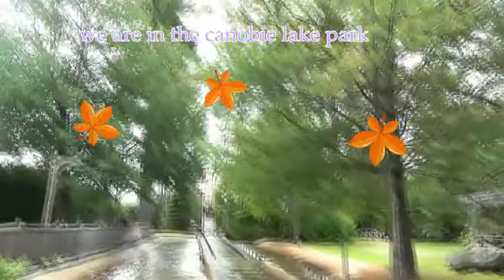Tamangdawa video at Lake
fun in the park